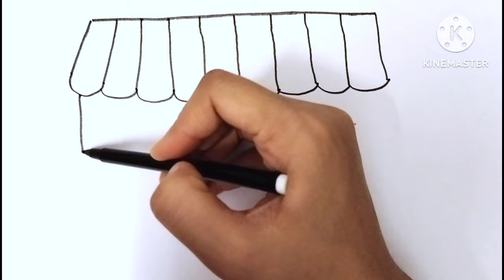Learn to draw Icecream Trolley, Icecream Trolley drawing and colouring video for toddlers and kids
Easy drawing video for toddlers and kids